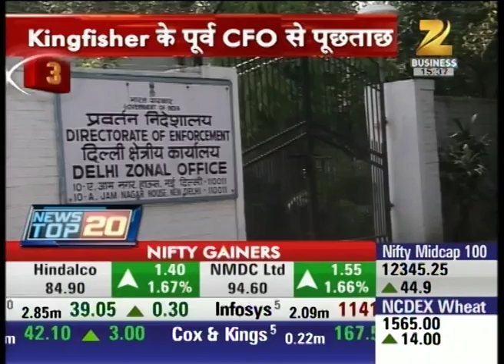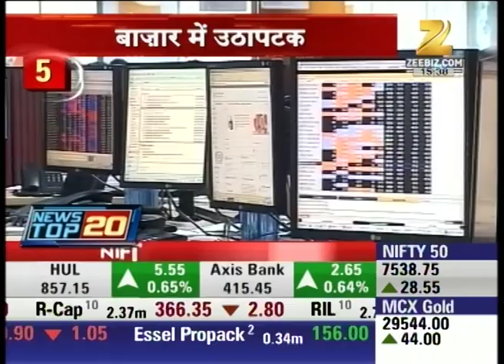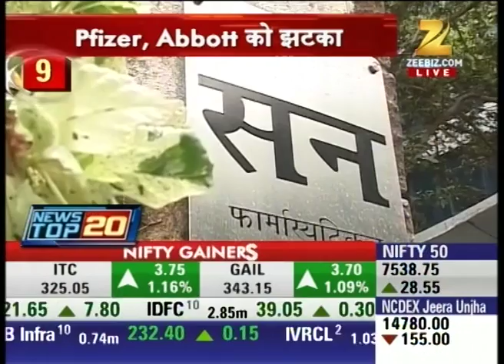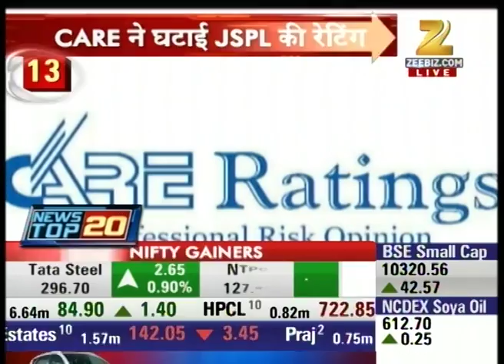News : Top 20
Opposition blames Arun Jaitley for Mallya's flying out of country.

Enforcement directorate has got satisfactory clues and is supposed to investigate CFO of Kingfisher thereto filling case against Mallya.